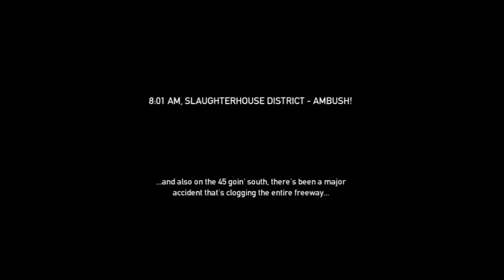PAYDAY: The Heist | Let's Play | Finale | Part 7 | w/ Gangsta, BigDog, Kuta & Sweet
Instead of being the usual good guys we decided change it up and be the bad guys for once. Robbing banks, littering, not picking up after your dog, we are bad to the bone. Anyways we decided to hop on PAYDAY: The Heist and fuck shit up.